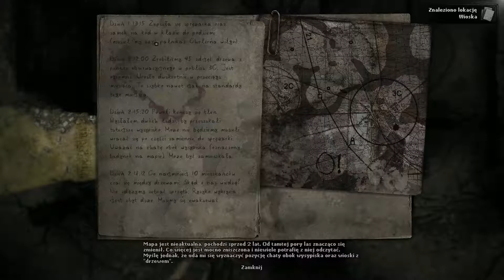[26] Szpajdermen z Mokradeł [Darkwood]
A jeśli nie, kliknij łapkę w dół i ewentualnie napisz komentarz o tym co Ci się nie podobało!